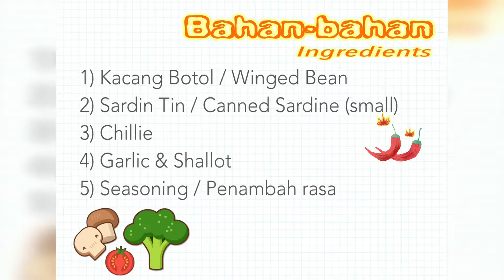I tried cooking this dishes & created CoOkLog: Kacang Botol w/ Sardine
Mari Memasak: Stir Fry Winged Bean with Sardine | Penyediaan yg Mudah & Ringkas

👋 Thank you for dropping by to this channel & watching the video(s)

Hello welcome to this channel. From Land Below the Wind, North Borneo Sabah. I’m a wife who just enjoys home making & creating video, in general.